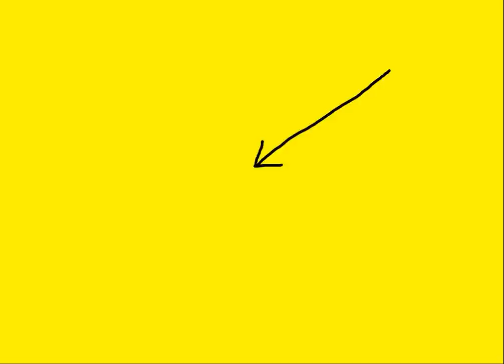Mark Francois Losing His S*** In Meeting (With Bonus Will Self Stare Off)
There's something about Mark Francois that I don't like... Can you tell me what it is please. Here he is first getting into a tête-à-tête with Will Self and then at a Committee Meeting getting his knickers in a twist and calling stuff bent!